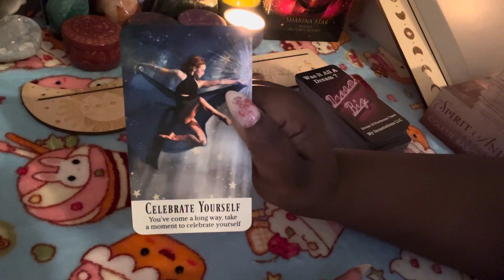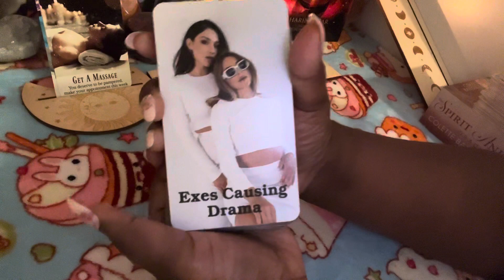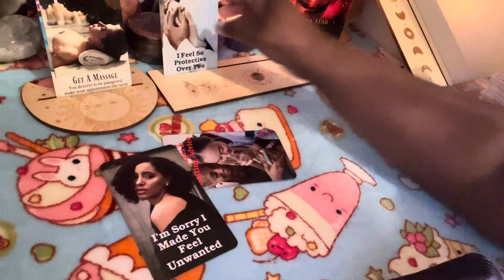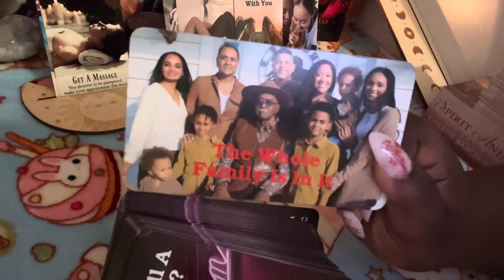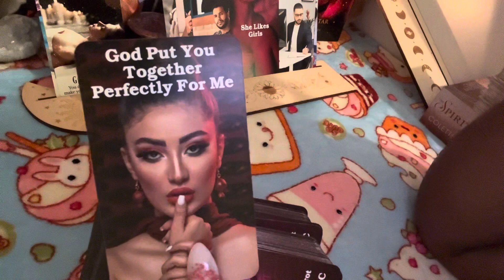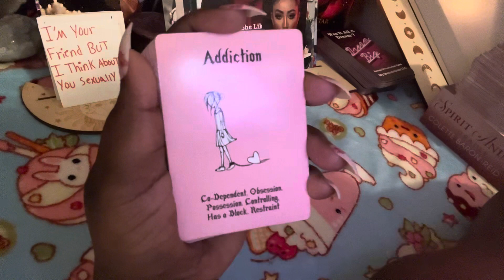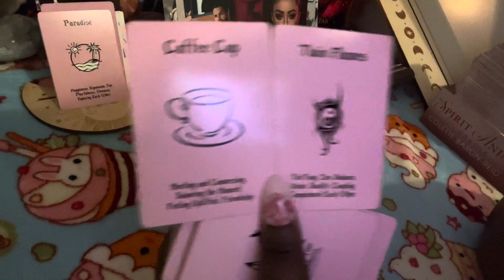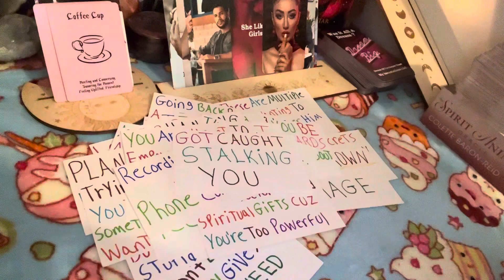Scorpio🎀Twinflame Restraints & Obligations Are Holdn Them Back But Nothin Can Stop Them From Luvn U